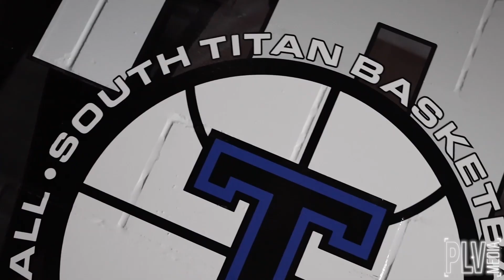One Win Closer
The Titan boys have earned home court advantage and will face Elkhorn South for the first round of Districts.